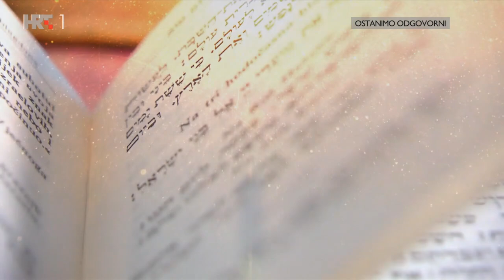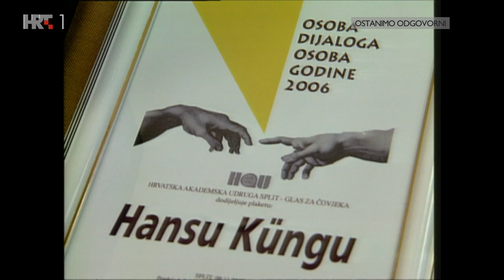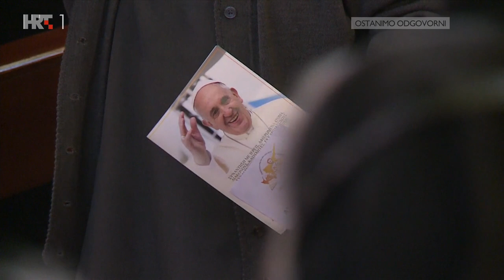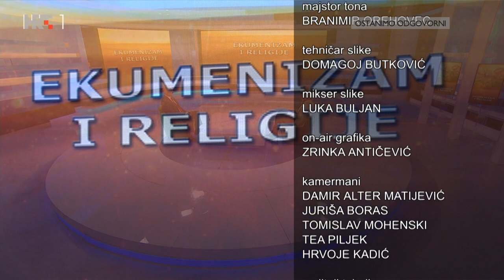EKUMENIZAM I RELIGIJE: Najvažni događaji u 2021. godini, 31. prosinca 2021.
Emisija uživo o temama vezanima za međureligijski dijalog i ekumenizam te aktualna religijska kretanja u svijetu.